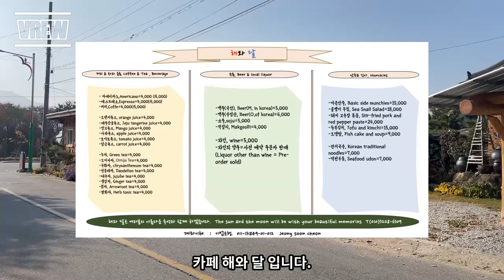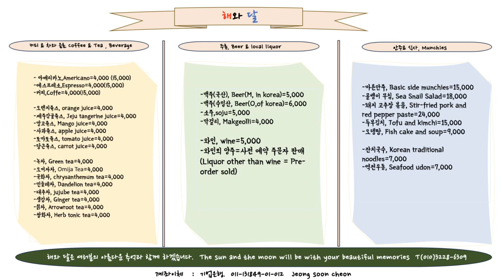카페 해와 달 입니다.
카페 해와 달입니다.
경남 거창군 가조면의 가조온천, Y자형 출렁다리 명소가 있는곳에
해와 달이 함께합니다.
전통식의 토담집과 아름다운 가든이 있는 곳입니다.